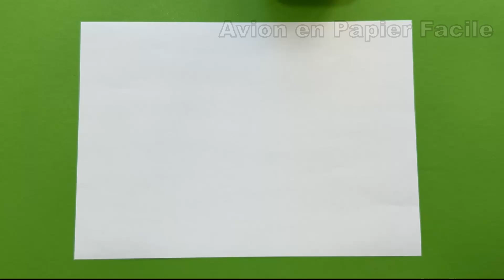Comment fabriquer un avion en papier qui vole loin et s'envole comme un planeur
Dans cette vidéo, je vais vous apprendre comment faire un avion en papier facilement, étape par étape, pour obtenir un avion qui vole loin et longtemps. Nous utiliserons une feuille de papier A4 standard pour créer notre avion, et je vous montrerai comment plier et ajuster les ailes, le nez et la queue pour obtenir une meilleure portance, stabilité et distance de vol. Vous apprendrez également quelques astuces pour ajuster votre avion en papier en fonction des conditions météorologiques et de l'environnement. Ce tutoriel convient aux débutants, enfants et adultes, qui veulent s'amuser et découvrir l'art du pliage d'avions en papier. Alors, suivez-moi pour apprendre comment faire un avion en papier qui vole loin et longtemps, et partagez vos résultats avec moi dans les commentaires !

Faits saillants dans ma vidéo : avion en papier, comment faire un avion en papier, comment plier un avion en papier, avion en papier qui vole loin, avion en papier qui vole longtemps, pliage, origami, loisirs créatifs, bricolage, jeu en plein air, enfants, adultes, débutants, tutoriel, apprentissage, amusement.

Dans cette vidéo, vous apprendrez tout sur :

comment faire un avion en papier
vidéo comment faire un avion en papier facile
comment faire un avion en papier qui vole loin et longtemps
tuto avion en papier
comment faire un avion en papier qui vole loin
comment fabriquer un avion en papier qui vole pour un record du monde